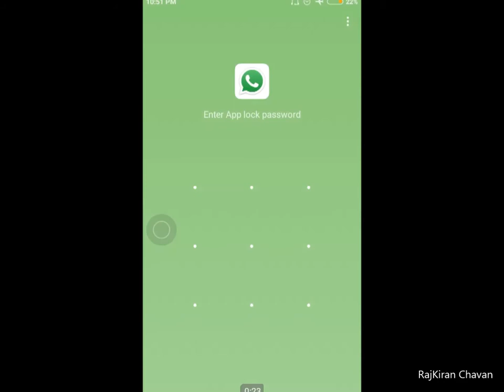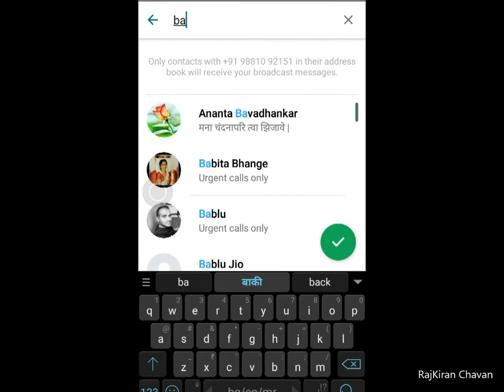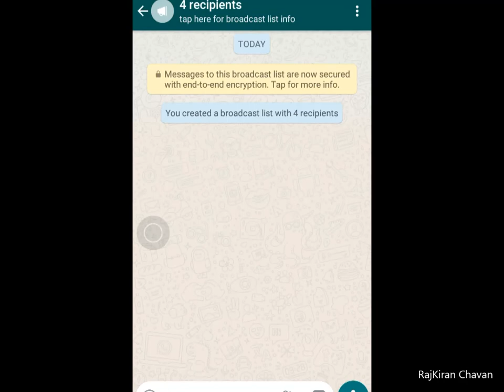How to Creat BroadCast List in WhatsApp? / WhatsApp मध्ये ब्रॉडकास्ट लिस्ट कशी बनवावी?